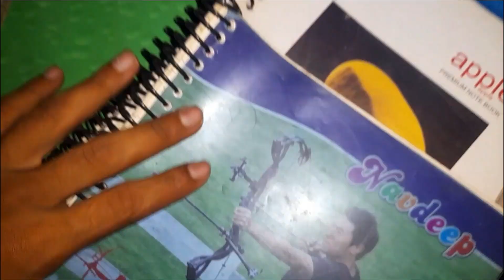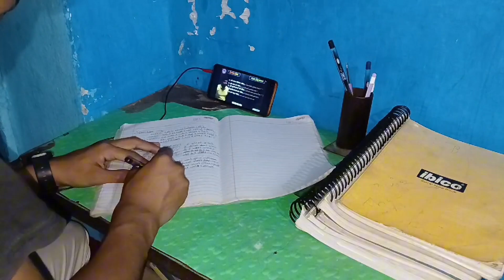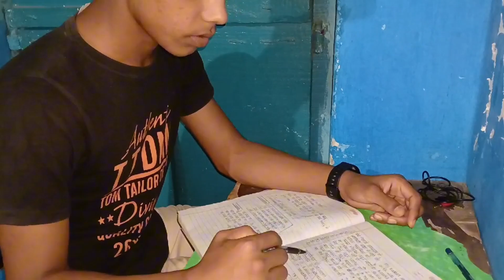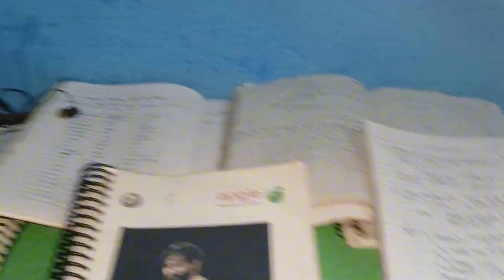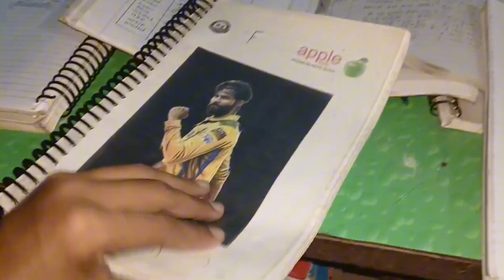"I Did a 7 Day Study Challenge + 50 Push-Ups Daily | Here’s What Happened!"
Video description 👇
*In this video, Papa's role has been done only to show the topic and everything in this video in real.*

Video tag👇
*Is video main maine 7 din ka study challenge liya hai aur saath Main 50 push-ups ka target bhi liya hai.*7dayChallenge,studychallenge,7daysstudychallenge fightforstudy h#howtostudy7hours how50push-ups,Achieve 50push-up goal.

Some tag:
BGM CREDIT;
Music powered by BreakingCopyright:     • 🥀 Emotional Background...  ​

For mobile, easily copy and paste the text directly from our

🛒 If you can't or don't want to give credits buy a license

🔊 Artist:

Alex Productions
BreakingCopyright
    / breakingcopyright  ​
   / breakingcopyright  ​
Free To Use Music for Video
► Composer: Donovan Jarvis
► Photographer: Adrien Brunat

▽ Follow Vanze
🔊 Track Info:
Title: Extreme Energy
Type of music: Rock
Mood: Energetic

✅ You can use my track FREE in your videos,
BUT i'd appreciate it if you would buy this track

cinematic-music-no-copyright-music-239542.mp3

funny odessa-bulgarish-background-funny-music-for-video-reggaeton-version-180420.mp3📌 Music licenses https___bit.ly_3w9Qy6k.mp3

motivational-rock-music-you-canx27t-give-up-120949.mp3
no copy cinematic-motivational-136831.mp3
timeless-pianism-253301.mp3
sales-of-friday-253298.mp3

happy Dove Love - Quincas Moreira.mp3 link in Quincas Moreira yt link.mp3